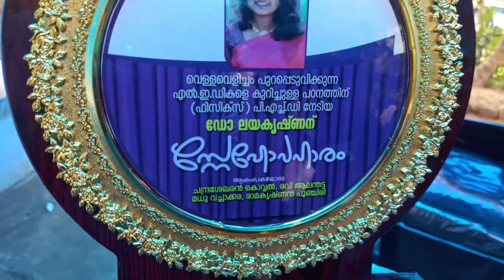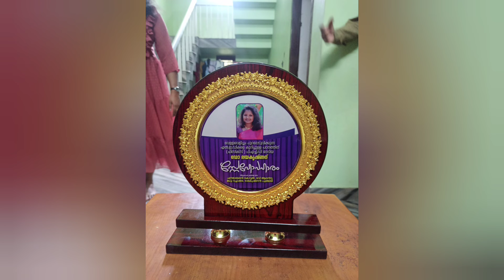അപ്പന്റെ സുഹൃത്തുക്കൾ വീട്ടിൽ വന്നു തന്ന സമ്മാനം 🥰🤗# unexpected gift from appa's friends